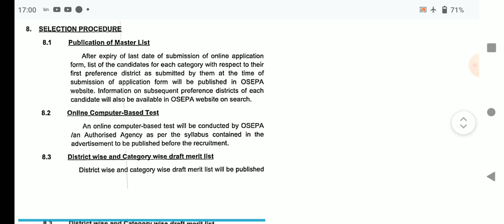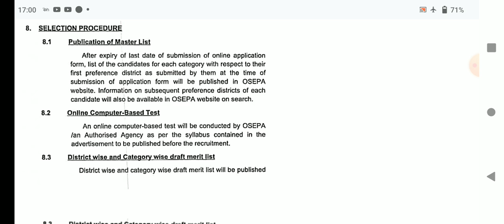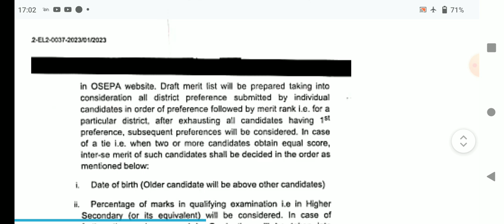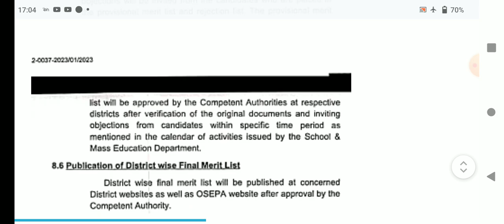STATE vs DISTRICT selection | Odisha JT exam | Junior Teacher Schematic